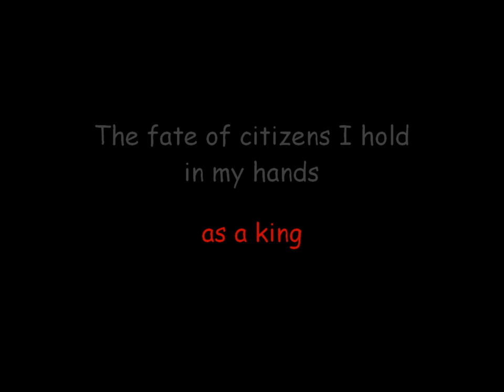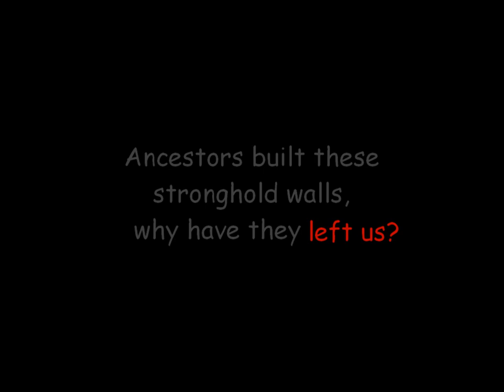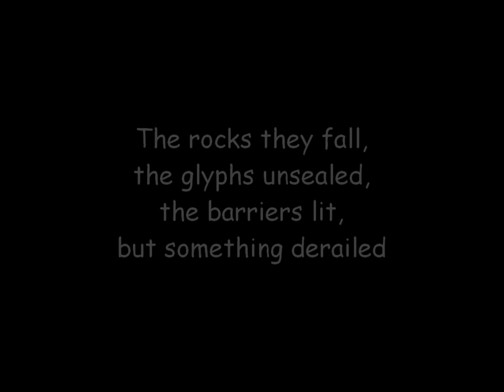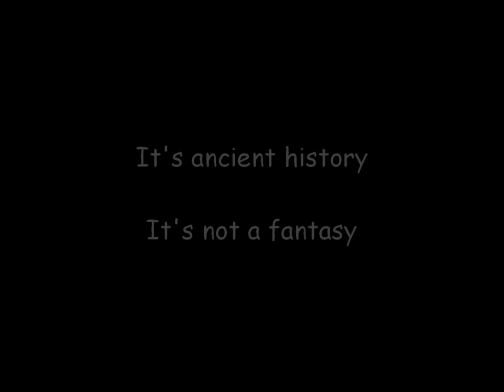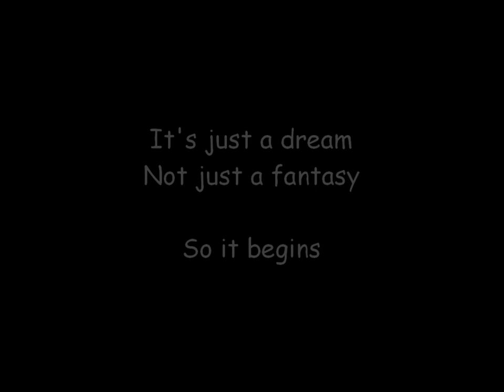Depth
Track 1; Faraway Sands.

The vocals part is not included in this track. As a substitute for the missing vocals, some piano parts have been enhanced. Partial lyrics are shown at interesting positions for curious listeners. The entire lyrics are not displayed due to thumbnail selection issues. This song is originally intended for 2 vocalists: cleans are in gray while screams are red.

A new album deserves a new logo!

VST: Roland TTS-1, Cakewalk Soundcenter